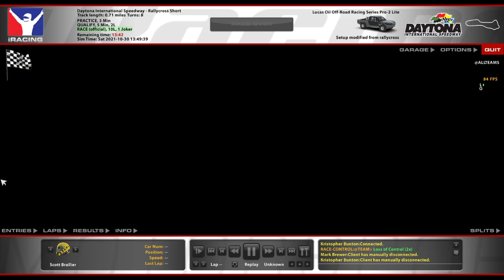Pro 2 Lite @ Daytona Rallycross - The Cleanest Dirt - iRacing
Love it when this series gets some participation!

Chapters:
0:00 Qualifying
5:57 Race Start
9:43 Halfway
12:30 White Flag
13:52 "Incidents"